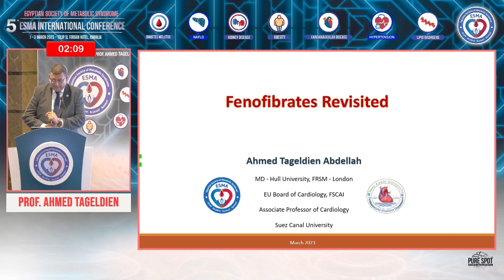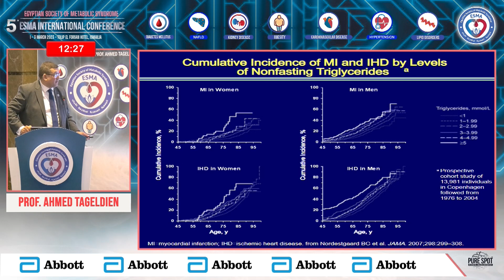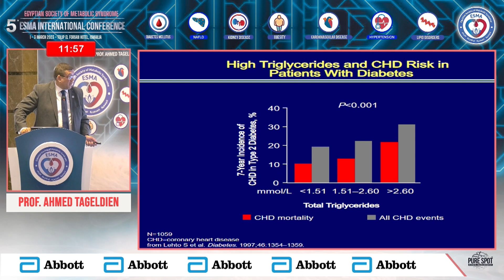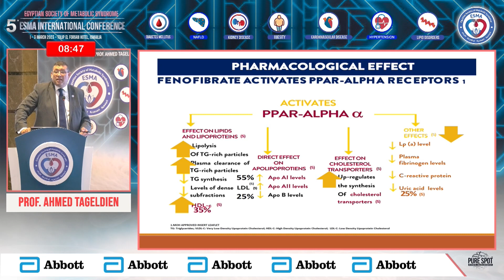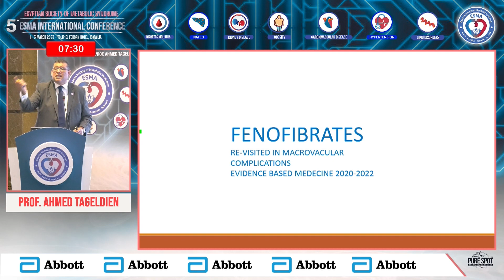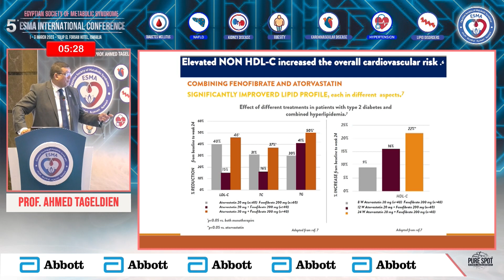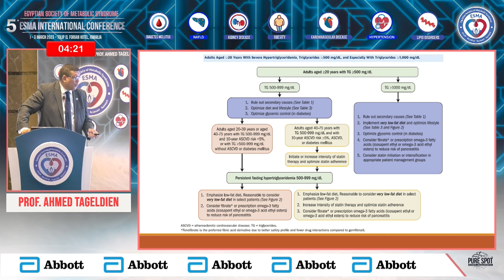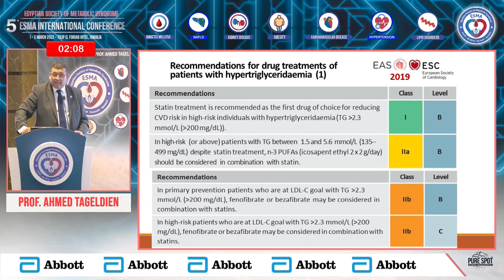Fenofibrate Revisited - Prof. Ahmed Tageldien - 5th Annual ESMA Conference 2023